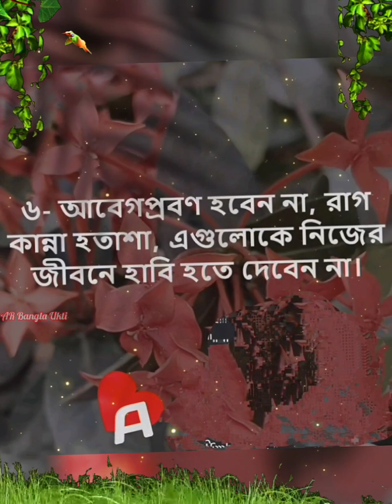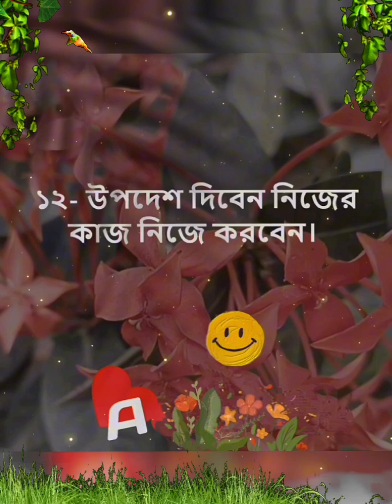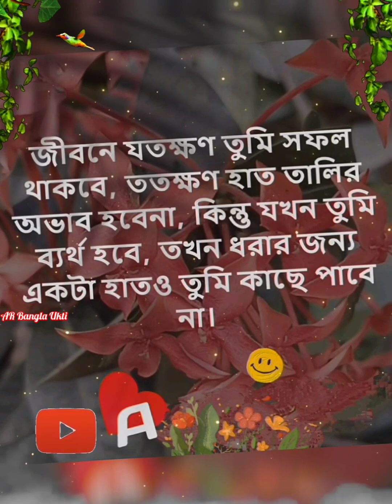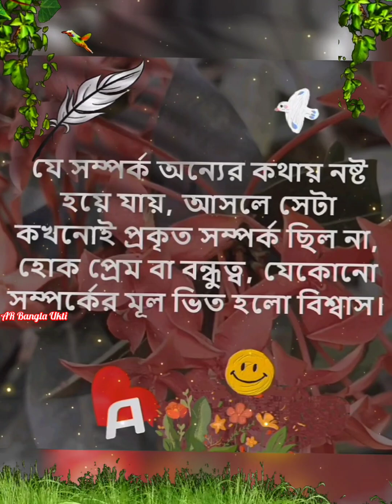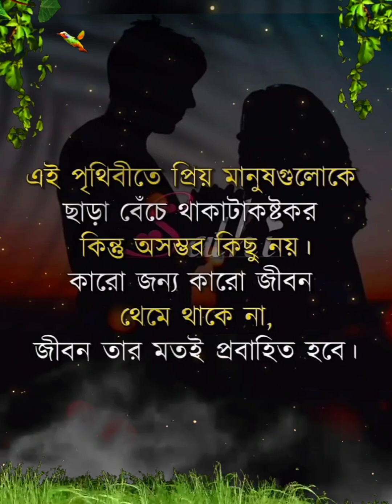মাত্র এই ১৬টি মন্ত্র আপনাকে সারাজীবন খুশি রাখবে!Best bangla motivational video apj abdul kalam ukti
This channel is all Bangla  motivational video and motivational quotes and Bangla  heart touching video and motivational story and inspirational quotes  and powerful motivational speech and breakup motivation video,All Bangla motivational video and Bangla education video.

Powerful Motivational Speech Powerful Motivational Bani
New Bani in Bangla Bani বানী
Sera Bani
Monisheder Bani
মনিসীদের বানি
Heart Touching Ukti Heart Touching Sad Ukti
বাংলা উক্তি
সেরা বাংলা উক্তি
বাংলা উক্তি
সেরা বাংলা উক্তি
Heart Touching Sad Emotional Bani 2023 Motivational Video
সেরা বানি
Heart Touching Khotha
Bani Khatha

ছাড়াছাড়ি
Bengali motivational speech Bengali motivational story
Bengali motivational song
Bengali motivational shayari Bengali love shayari video
Bengali success life tips Bengali good relationship tips
Bengali powerful motivational video Bengali heart touching video